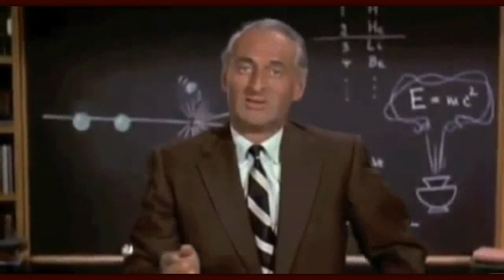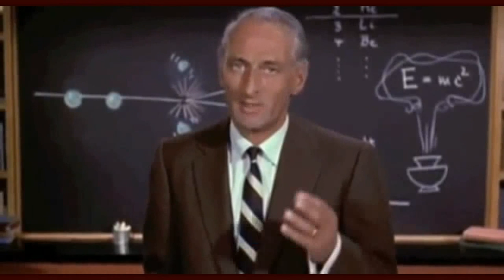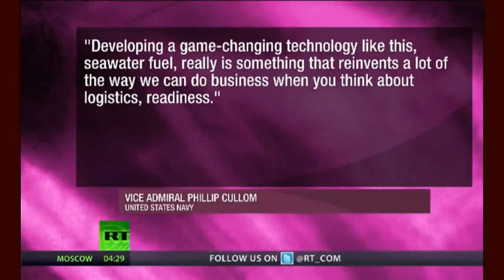Mayor Files Lawsuit Against Tepco;Disneys Nuke Propaganda (10 April 2014) Fukushima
TEPCO tests filtered vent at nuclear plant
Tokyo Electric Power Company has tested a new safety system designed to deal with emergencies at nuclear power plants.
The utility tested the newly installed filtered vent system at its Kashiwazaki-Kariwa plant in Niigata Prefecture, central Japan, on Thursday.
The system is designed to reduce pressure in reactor containment vessels in emergencies while limiting emissions of radioactive materials.
The system is required under tougher safety guidelines that took effect last July.
The vent was installed at the plant's No. 7 reactor.
The Nuclear Regulation Authority is conducting safety reviews of the facility's No. 6 and 7 reactors as a step to decide whether to allow them back online.
In the test, workers funneled nitrogen through a cylinder measuring 8 meters tall and 4 meters in diameter to determine whether the gas flowed through piping as planned. Nitrogen was used in place of gas containing radioactive materials.
Niigata Prefecture has voiced concern over the system. Officials say radioactive materials released through the filter may affect residents. A technology panel is reviewing the system's safety and operation methods.
Tokyo Electric officials say they will explain test results to local governments and discuss operation methods.

Japan mulls over Pacific research whaling
Japan is considering whether to conduct research whaling in the northwestern Pacific Ocean later this month as planned.
The International Court of Justice in The Hague ruled in March that Japan's whaling program in the Antarctic cannot be recognized as serving research purposes in its current form.
Japan also carries out research whaling in the northwestern Pacific, including waters off the country's coast.
This year's activities are scheduled to start off the coast of Ishinomaki City, northeastern Japan, on April 22nd. There are plans to conduct it farther out into the northwestern Pacific next month.

Godzilla trailer features nuclear plant in crisis: "They're not fooling anybody that it was a natural disaster... They're lying, I'm not crazy, whatever they're guarding so carefully, I need to be able to prove it" — "You have no idea what's coming! It's going to send us back to Stone Age" (VIDEO)

Experts: Nuclear chain reactions may have lasted over 7 months at Fukushima — Neutron leakage from 'active' molten fuel — "Core producing radioactive sulfur" — Top Gov't Official: MOX fuel could be neutron source

Tepco started pumping up the bypass water to discharge / Tritium density jumped up to 87% of desired safety level

Two M4 quakes hit Kanto region within only 2 minutes on 4/10/2014

Breaking News: Fukushima Radiation Affecting Americans And There's No Way To Stop It

Kim's secret weapon: North Korea 'is capable of striking U.S. with a nuclear electromagnetic pulse attack'